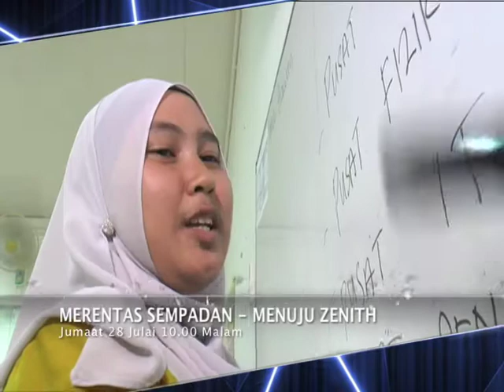Promo Merentas Sempadan : Menuju Zenith 28 Julai 2017